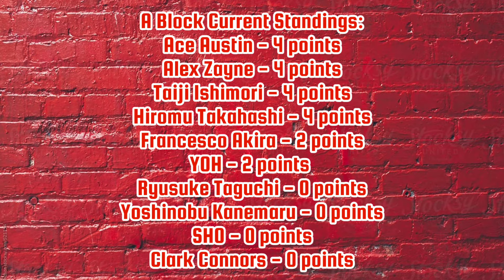NJPW Best of the Super Jr. 29 Day 3 Review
2022 + Matchguide